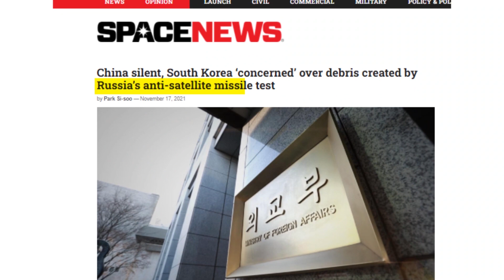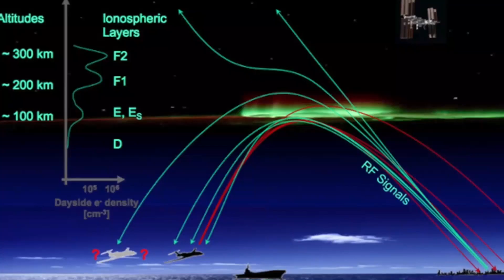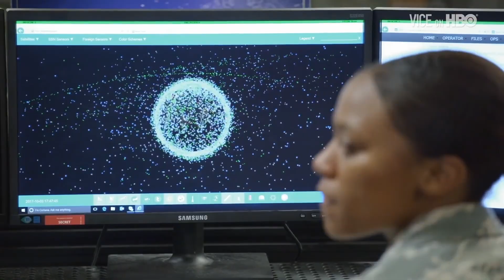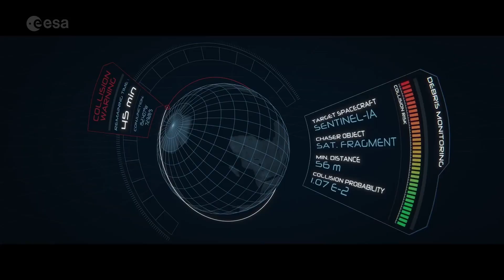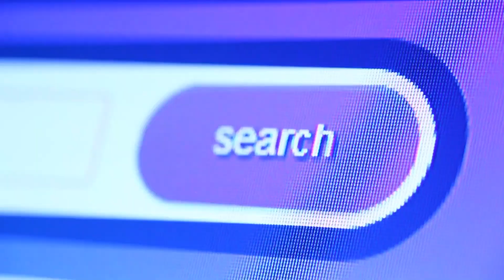Our Planet Is Facing The Biggest Threat Yet!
Satellites orbiting the Earth are crushing into each other and in Space debris that is orbiting our Earth in the Earth’s Orbit. As space satellites are colliding and making space satellite collisions parts of those satellites or the entire satellites may fall down to Earth. What if all satellites collided? What about SpaceX satellites? Space debris is orbiting our Earth and can collide with another object in Space at any time such as the ISS or International Space Station. NASA, SpaceX, and Blue Origin including countries like Russia and China are sending satellites to Space which means the chance of something falling to Earth is bigger than before.

This can be a Riddle but What If Venture City and Voyager, Destiny, and Tech Space are all gonna post similar space videos to this one?

What is the future of our planet? Are we gonna live on planet Mars or are we gonna stay on planet Earth? Interplanetary space travel is closer than you think. But there’s a lot of space debris out there in Space and the universe.